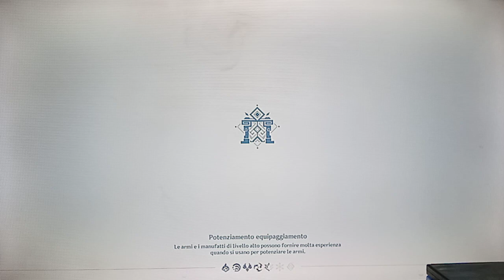Genshin impact ita Porta 6 Spiral Abyss!!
Genshin impact ita ps4